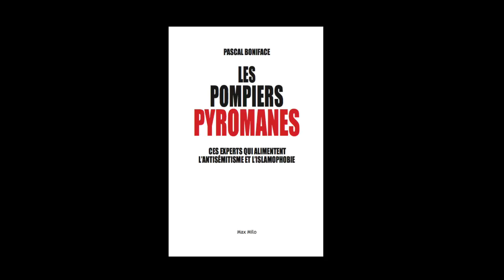Pascal Boniface - Les pompiers pyromanes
Pascal Boniface vous présente son ouvrage "Les pompiers pyromanes, ces experts qui alimentent l'antisémitisme et l'islamophobie" aux éditions Max Milo.